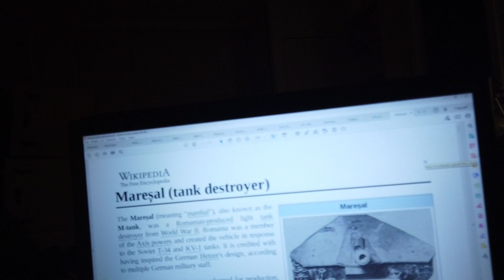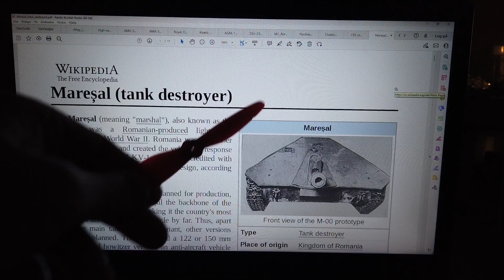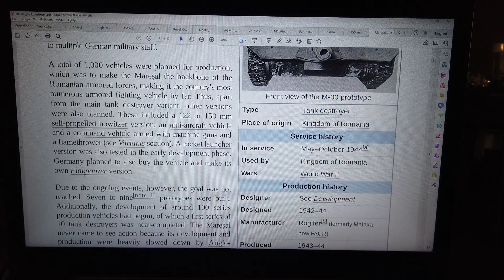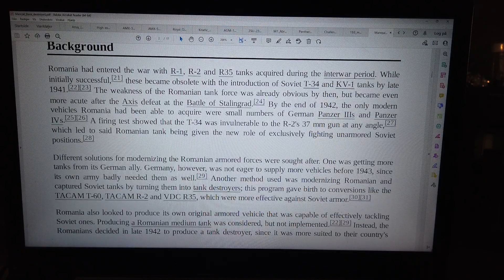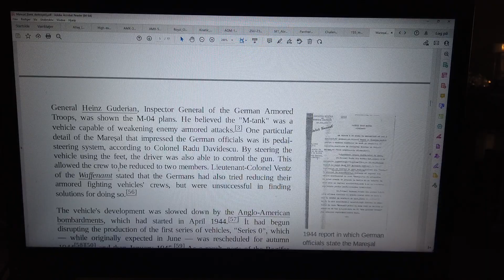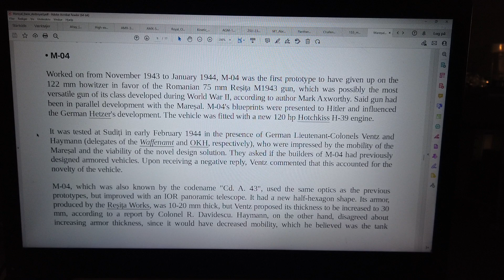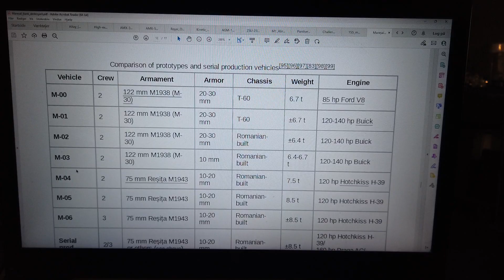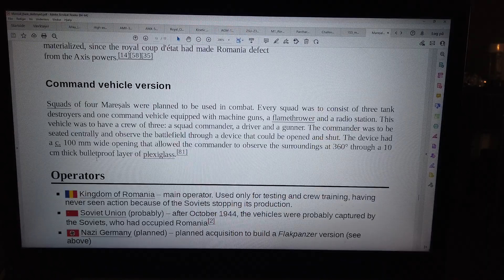MongoTV_11500 - KAMPVOGN - TANK - Del 27 - Maresal - Tank Destroyer - WW2 - Rumænien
DEL 27 - God MANDAG AFTEN. Jeg syntes, at den her gamle rumænske tank så lidt underlig ud, og fik lyst til at læse om den på engelsk ? :-) Det her blev en lidt kort video, da jeg er træt nu. Jeg ville gerne se TV-Avisen klokken 18.30. Så det gik lidt hurtigt. Klokken den er lidt over 19 nu. Godaften.